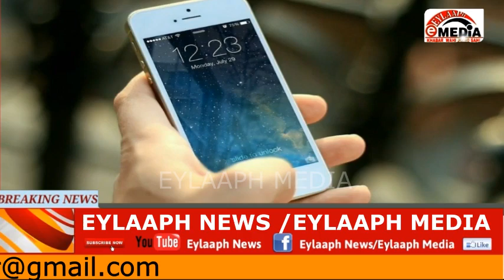Delhi Aimim Asaduddin Owaisi ke Ghar Par Hamla/Hyderabad mai Phir howa Qatal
Eylaaph news / Eylaaph media